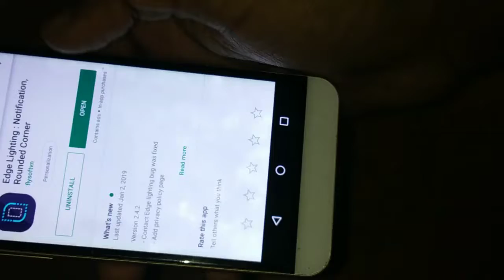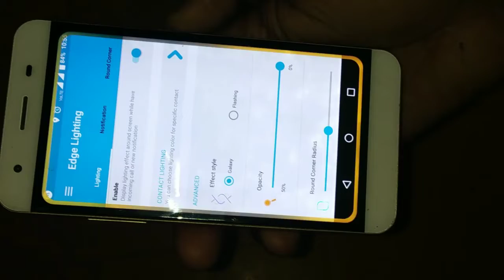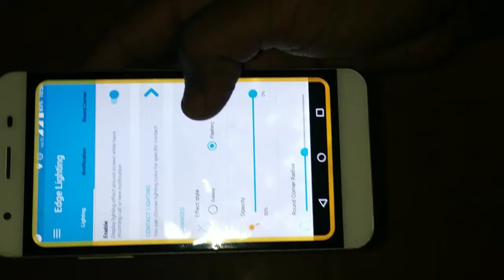How To Enable On Any Phone SamSung Edge Light Technology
In This Video I Tell You That How To Enable Edge Light And Edge Notifications On Any Phone

oppo a3s edge light enable, galaxy s9 ar emoji recording, samsung galaxy s8 light notification, galaxy s8 plus edge lighting, notification light in any android smartphone, what does the edge do?, edge lighting galaxy s9, edge lighting galaxy s9 plus, samsung galaxy s9 plus, note 9 edge lighting, edge lighting phone calls